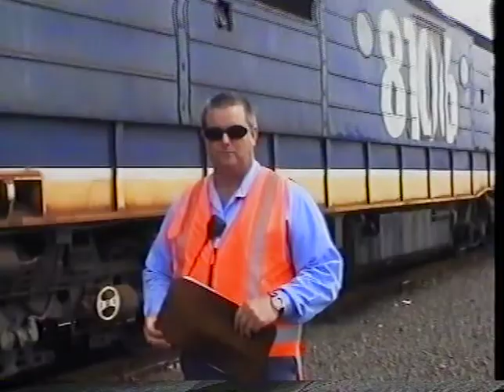The Handover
In 2004 a Pacific National team building exercise had us creating a video to illustrate the right and wrong way to do a handover, this is what we came up with. Our group was Jimmy Vincent, John Hodges, Francesco Rossi, Kim Baker & myself.